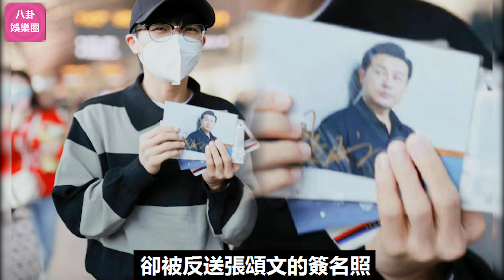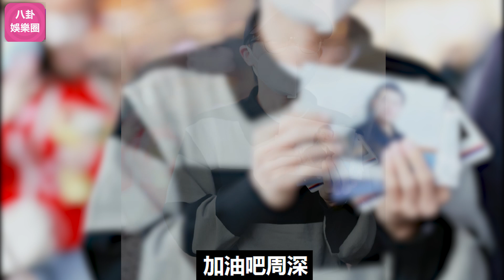周深穿著休閑裝現身機場簽名，卻被反送張頌文的簽名照，萬萬沒想到兩個人的夢幻聯動是這樣的！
周深穿著休閑裝現身機場簽名，卻被反送張頌文的簽名照，萬萬沒想到兩個人的夢幻聯動是這樣的！周深